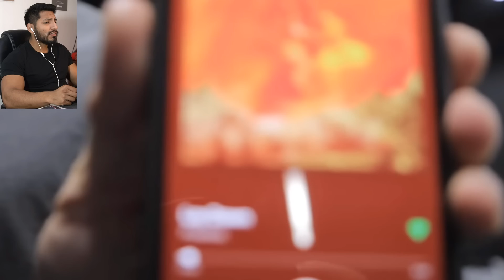CHRIS BUMSTEAD Y SU BRUTAL ENTRENAMIENTO - Mr. Olympia Entrenando en el Gimnasio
Chris Bumstead entrenando mr olympia piernas fuerza gym gimnasio fitness cbum calistenia el hombre mas fuerte del mundo no apto debiles